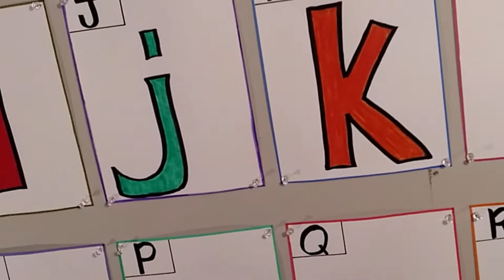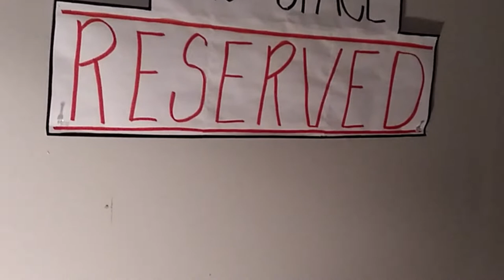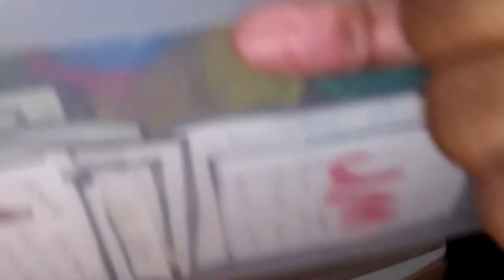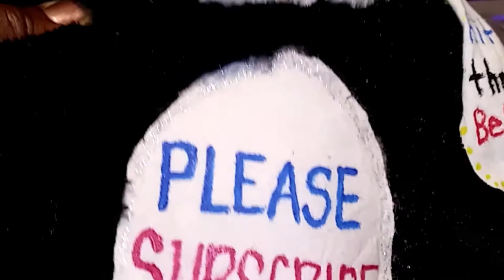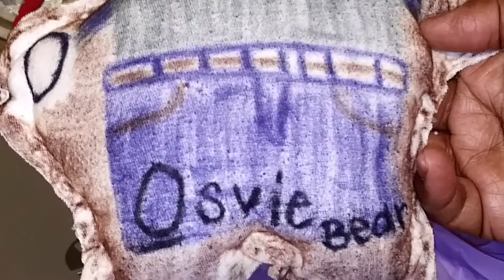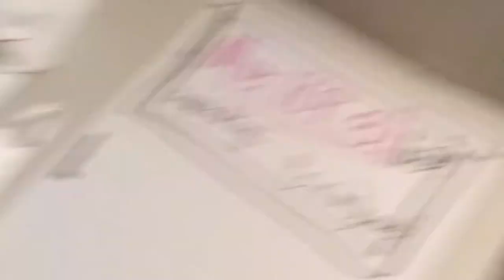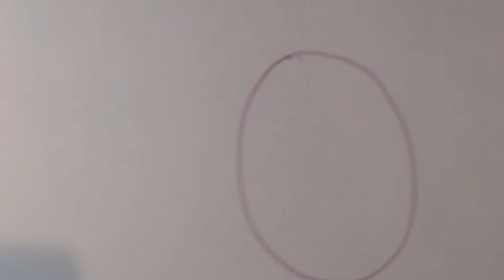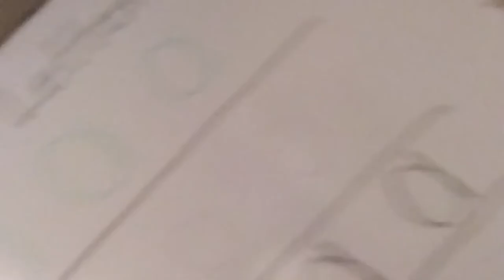THE BIG REVEAL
In today's video, I will reveal my whole workspace, uncovering our book wall, the wall crayons that teach children their colors, my doll house, and my BIG, BIG SUPRISE... "Annie Bear and Osvie Bear!!" These are 2 more of my plush friends; "And I created them both, by hand", to help me teach my friends their letters, and their letter sounds. These 2 friends are also going to become available for parents to purchase for their little ones, in the very near future!!

Annie Bear, will help me with the letter "a", and Osvie Bear will help me with the letter "o."  I will continue with letter formation, extending out from last week's lesson on Capital Letters, where I began showing my friends how we write each letter, both capital and lowercase, only in today's video, I will be writing letters in lowercase form.

Today, however introduces my final series in the alphabet, (UNTIL my lessons in CURSIVE HANDWRITING begins), but today is the 1st of 11 lessons I call "Similar Letters." When I have completed this series, it will be my very 1st YouTube Playlist!

I hope that you will stick around and watch all of the upcoming episodes & lessons of letter formation, because I will go over each letter, and it's sound, with how to write each letter in particular... BESIDES, you DON'T want to MISS WHATEVER IS IN THE NEXT BAG that I open!! And I am trying to stay on course with uploading every Friday, and every Monday, so I hope to see you again at my next upload!! :) :) :)